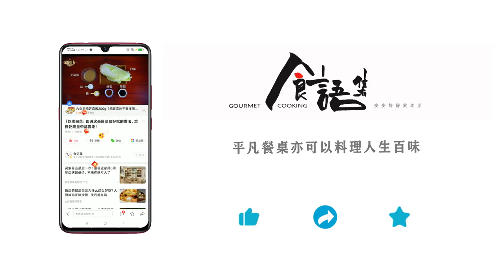【食语集】老北京的应季菜：芥末散儿，鲜嫩爽脆又醒脑，有棵白菜就能做